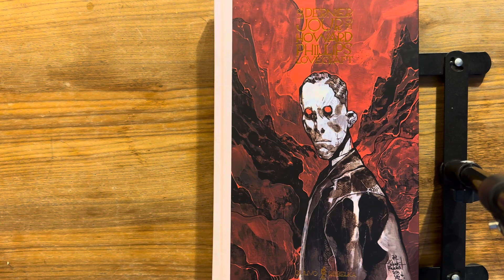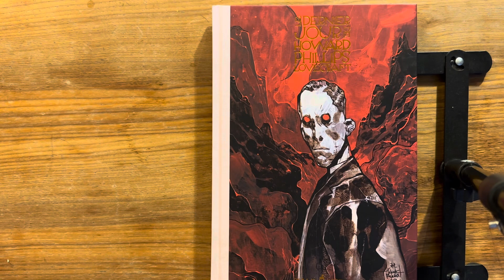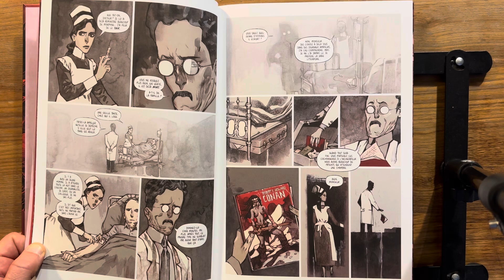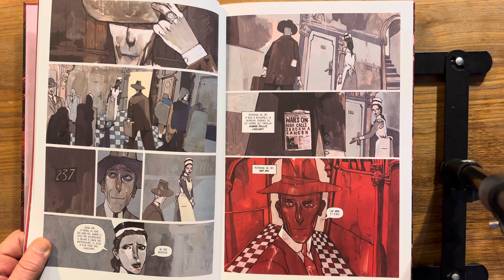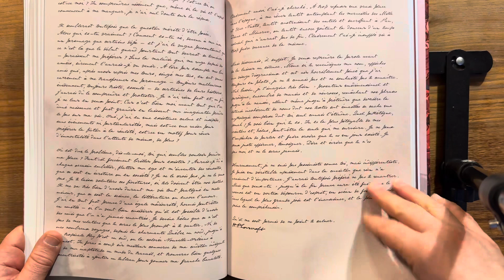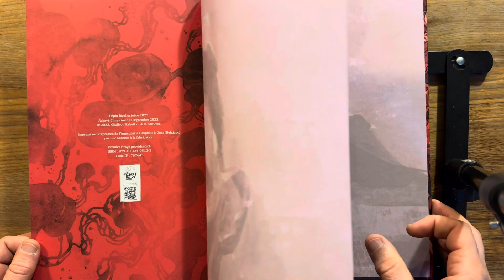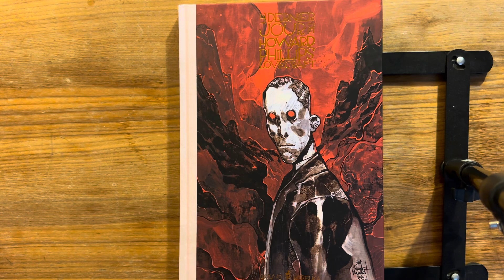Page à page #71 : le dernier jour d’Howard Philip Lovecraft